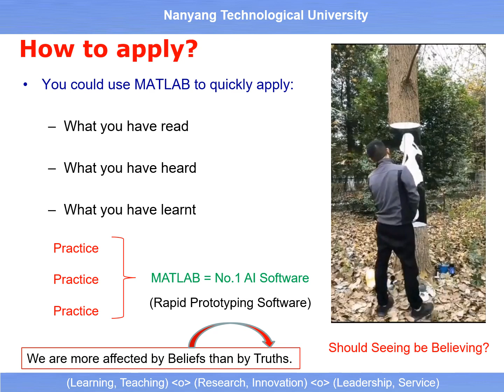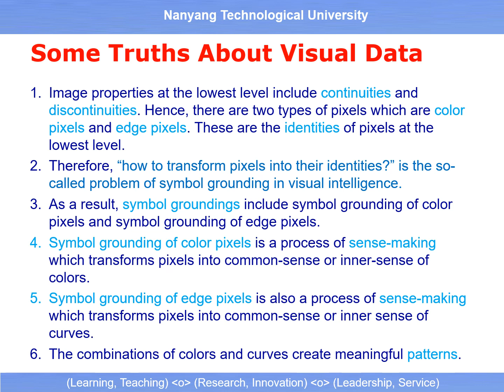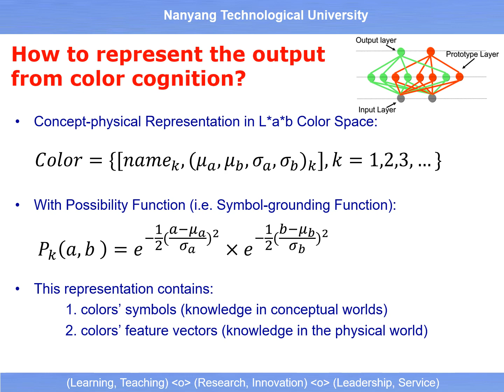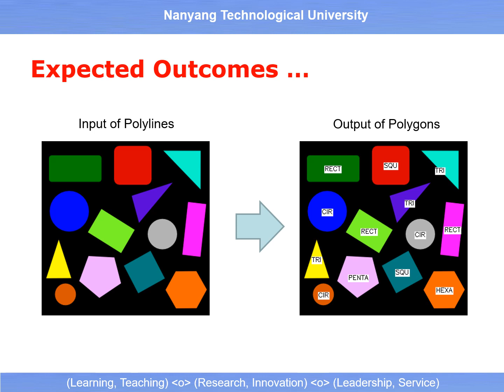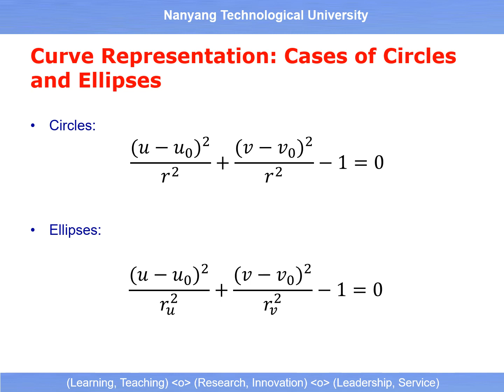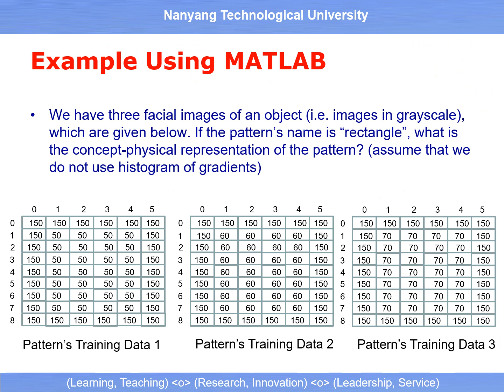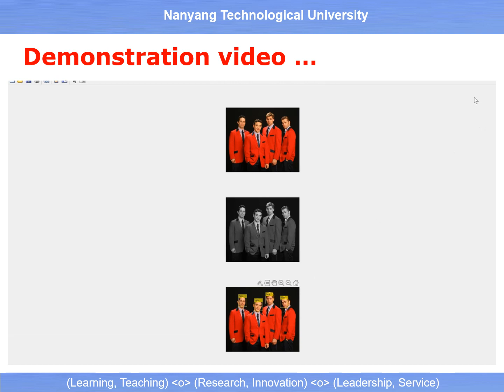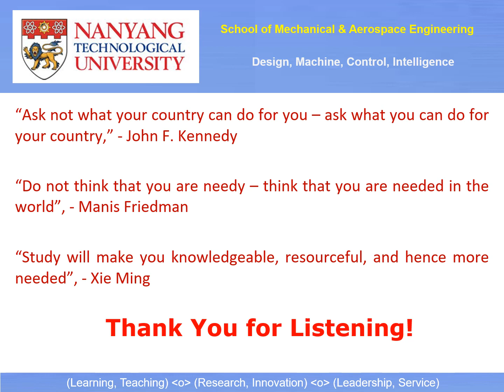2024 MA4829 Module 4 - From Physical Knowledge to Conceptual Knowledge